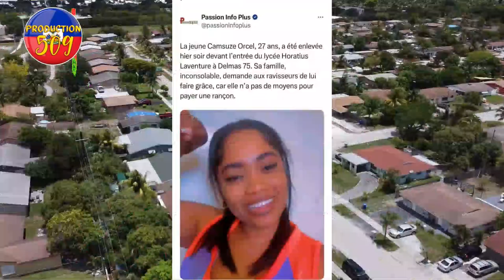B4NDI MASAKRE MOUN AKAYè MEZANMI B4NDI KIDNAPE 2 FANM YO FE VIDEYO YAP BAT YO ANPLI SA TRIS